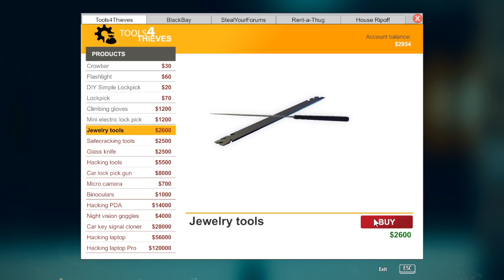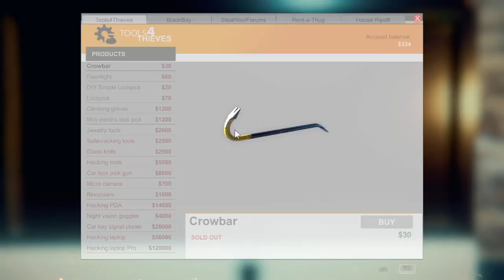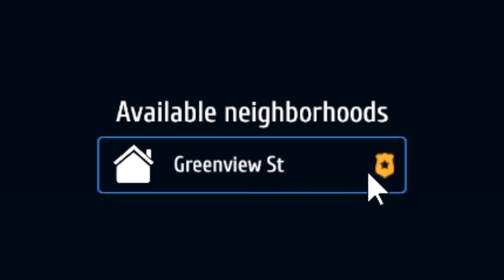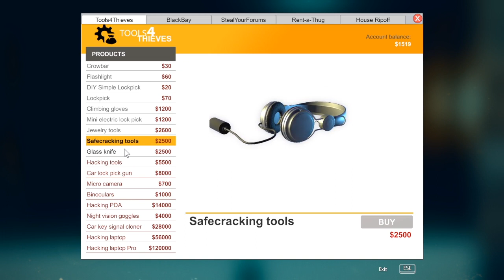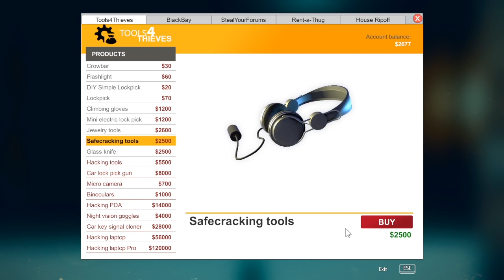تو گاوصندوق جا میشم - Thief simulator | part 5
تو این قسمت از بازی شبیه ساز دزدی یاد گرفتم چطوری گاو صندوق باز کنم
ولی مجبور شدم کاری که اصلا آسون نیست رو انجام بدم

خرید وی پی ان با کیفیتِ SpeedVPN